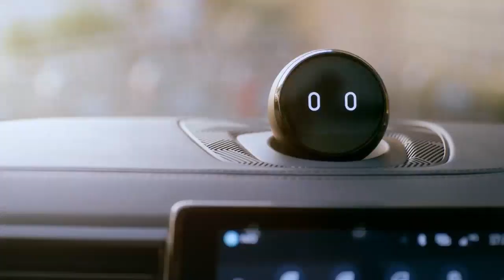NIO STOCK WILL HIT $26 | UBS MORGAN STANLEY STOCK UPGRADE! STOCK UPDATE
NIO is benefiting from a recovery in 2020 sales volume, as there continues to be a strong appetite for electric vehicles from consumers around the world. UBS said "With the refresh of the ES8 and warming of EV purchases, demand seems strong by its own scale,"